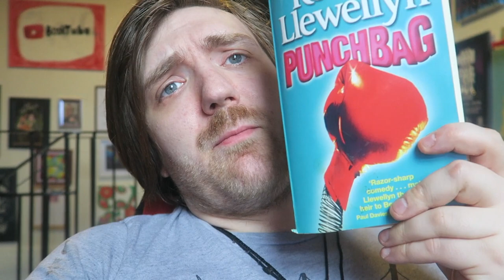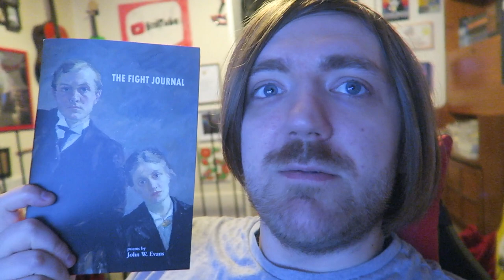#184: Llewellyn, Herbert, Anderson, Thompson, Lorn, Cobain, Dahl, Vonnegut, More! [READING VLOG]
BOOKS MENTIONED:
Robert Llewellelyn - Punchbag
John W. Evans - The Fight Journal
Brian Herbert, Kevin J. Anderson, Dev Pramanik and Alex Guimaraes - Dune: House Atreides: Volume Two
Rattle - Issue #79
Ruth Plumly Thompson - Pirates in Oz
Edward Lorn - Bay's End
Patrick Ness - The Knife of Never Letting Go
Dane Cobain - Oceanus
Patrick Ness - A Monster Calls
Robert Llewellyn - Brother Nature
Roald Dahl - Matilda's How to be Brave
Kurt Vonnegut - Slaughterhouse Five